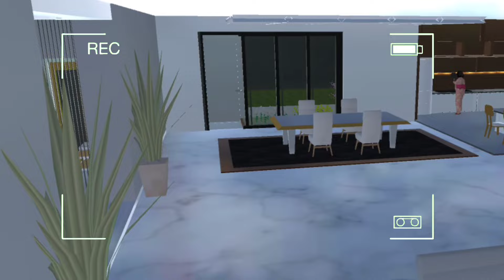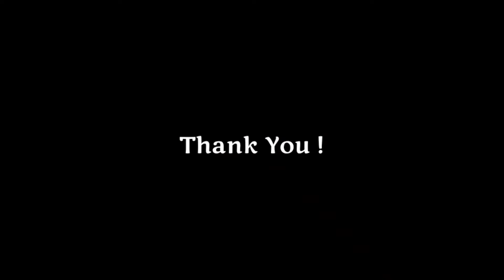Vlog Spesial Tahun Baru || Happy New Year 2023 ✨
Happy Watching🤗
oh ya btw HAPPY NEW YEAR 😍🥳!